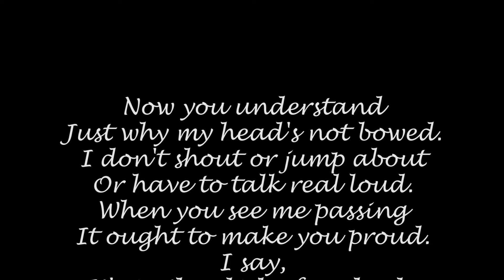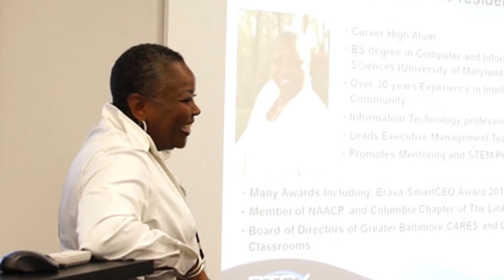Kathy's 50th Birthday Video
A video done for one of our partners' 50th Birthday Celebration being held at a private mansion in Miami.

Happy Birthday, Kathy Seay!

I do claim to own the right to Whitney Houston's "I didn't know my own strength"